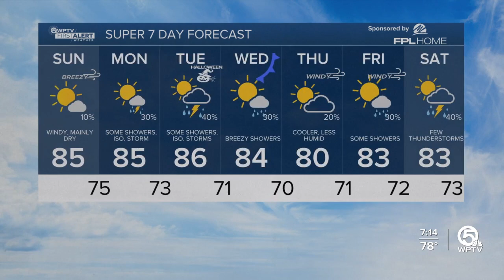WPTV First Alert Weather Forecast for morning of Oct. 29, 2023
Jennifer Correa's WPTV 7 a.m. First Alert Weather Forecast.